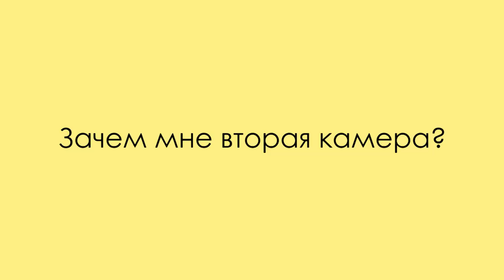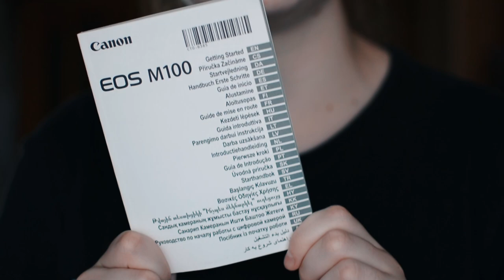МОЯ НОВАЯ КАМЕРА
ЭТОТ МОМЕНТ НАСТАЛ! Я купила еще одну камеру. А что это за камера и какие она имеет достоинства и недостатки расскажу в новом видео.
⬇️ РАЗВЕРНИ ПОЛНОСТЬЮ  ⬇️
⭐ПОДДЕРЖИ МОИ СТАРАНИЯ⭐

то часть средств от покупки вернуться реальными дэнгами.

🎧Музыка из видео:
Non_Piu_Andrai

❓FAQ
📸 АППАРАТУРА :

🎸 УКУЛЕЛЕ:
концерт Flight DUC 323 MAH/MAH
сопрано Flight TUSL-35 DB
🎸 ГИТАЛЕЛЕ: